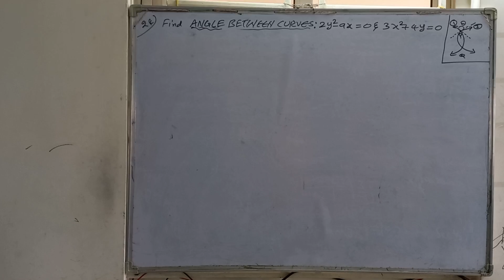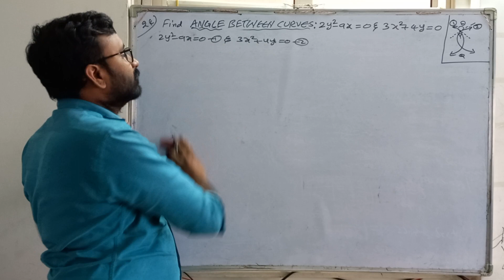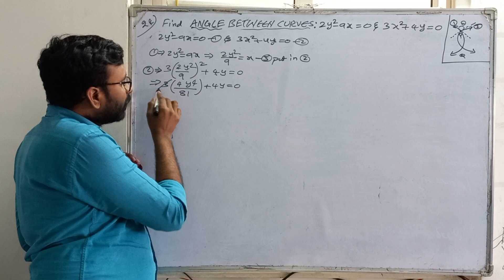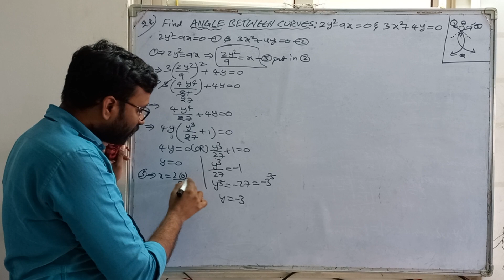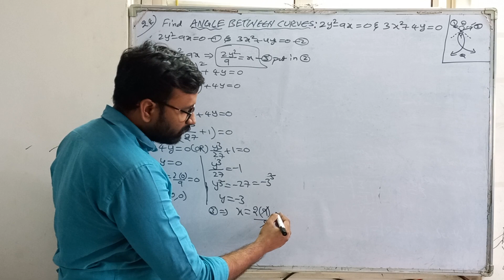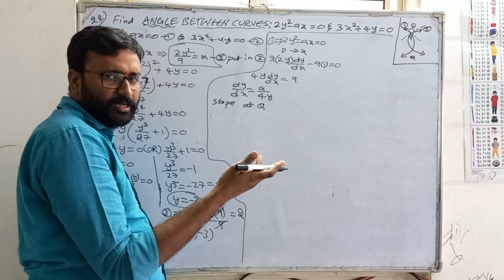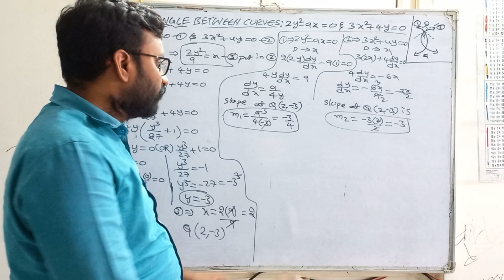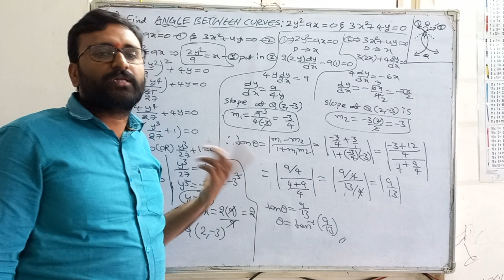angle between tangents of two curves part 4 tangents and normals I important problems